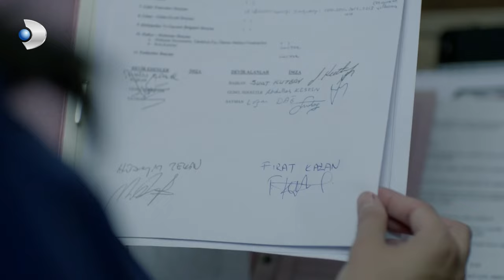Atıf'ın Şok Eden İtirafı! - Merhamet